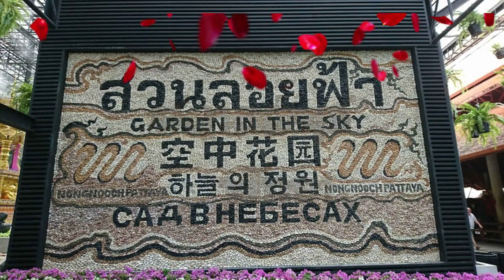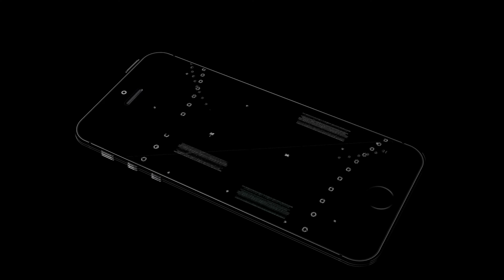เที่ยวสวนนงนุช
ทริปนี้จะพาไปเที่ยวสวนนะครับ ที่แรกไร่องุ่นซิลเวอร์เลค    แล้วไปต่อที่เขาชีจรรย์ ต่อด้วยสวนนงนุช  และมาจบที่เจปาร์ค ศรีราชาครับ